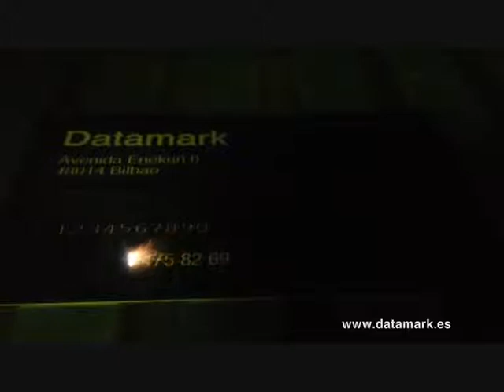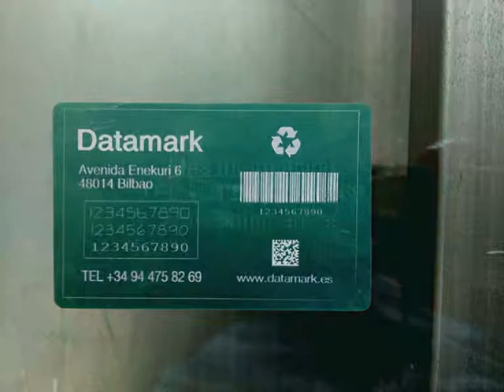Grabado de placas de aluminio anonizado por laser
Sistema Minilase realizando el grabado de una placa de aluminio anonizado con datos variables; textos, numeraciones, logotipos, códigos de barras y datamatrix